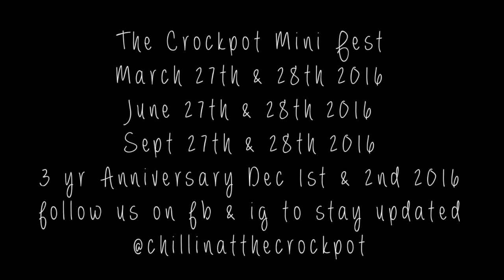Marian Mereba live at THE CROCKPOT 6/27/2016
Clip of @MarianMereba performing 'Jail Cell Song'  live at The Crockpot!!

Monday June 27th, 2016 at The Study Hollywood.

Band:
Drums: Keenan Ephriam / @kgedadrummer
Guitar: Sam Hoffman / @samhoffmanmusic
Keys: Titus 'TJ' Hooker / @lifeoftitus
Bass: Elin Sandberg / @_basselin

Shot by Pj Early  : @cxmerap
Edited by Melanesia Hunter : @Melanesia_

Follow @ChillinatTheCrockpot on FB and IG !!!